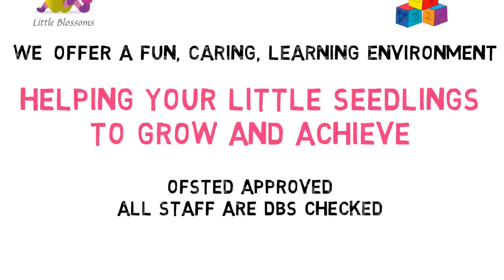Little Blossoms - Peterborough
Produced by;